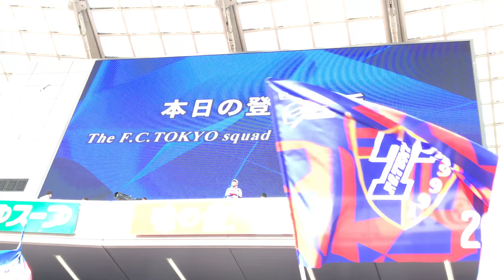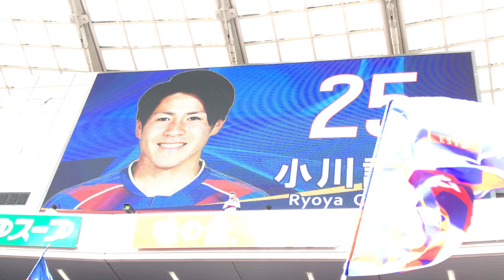2018.2.24 FC東京 × 浦和レッズ 選手登場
2018 J１リーグ開幕戦 味スタ